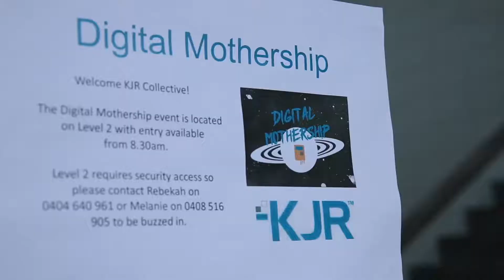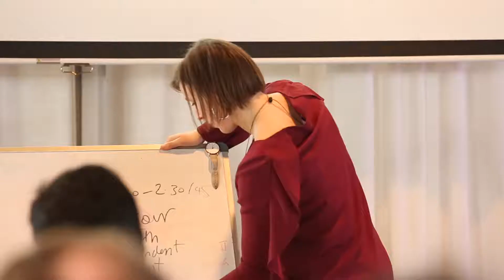KJR Digital Mothership 2017 - Highlights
Highlights from KJR's Digital Mothership event on 28 July 2017 at Dream Factory in Footscray, Melbourne.